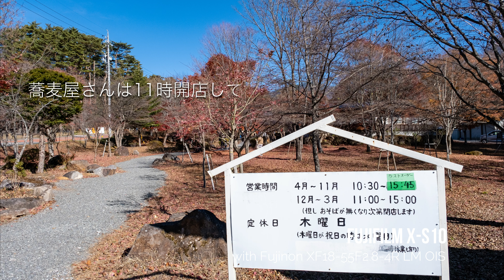八ヶ岳の麓を観光(長野県諏訪郡/茅野市) NOV 2021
山行をお休みした日に八ヶ岳の麓を観光しました。
そば処おっこと亭で「きりだめ蕎麦」をいただき、諏訪大社上社の御柱（2022年度）を見学して、八ヶ岳中央農業実践大学校で動物と遊び、最後に紅葉の名所「長圓寺」で紅葉を見て回りました。
先に公開した「御射鹿池・横谷峡」動画のように伊那谷から八ヶ岳周辺まで観光名所巡りを拡げて紹介してゆきたいと思います。

  ※山行当日にはiPhone写真で即日公開しています。

■ビデオ目次
00:00 タイトル
00:21 そば処　おっこと亭
02:52 諏訪大社上社　御柱
03:17 八ヶ岳中央農業実践大学校
04:47 清龍山　長圓寺
06:46 エンディング

# 八ヶ岳
# 御柱祭
# 動物